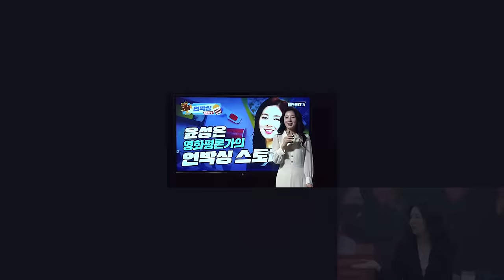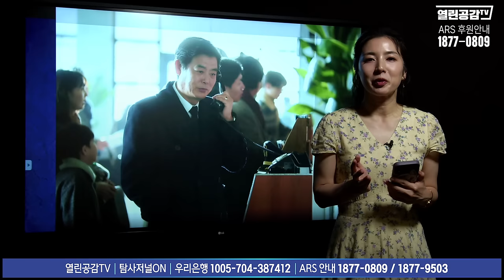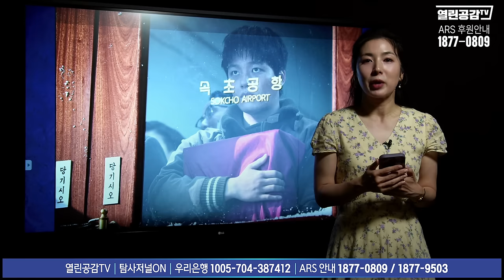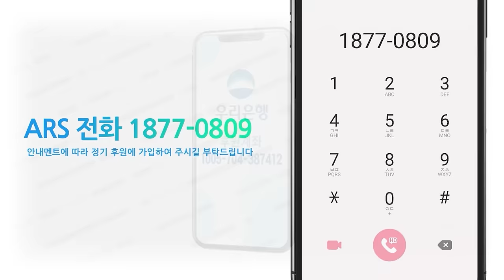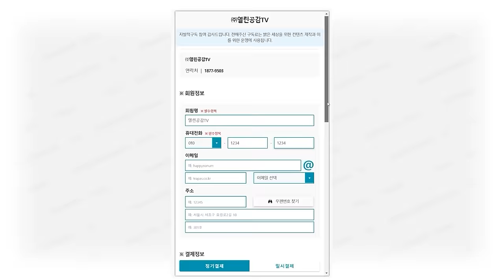【윤성은의 언박싱스토리 8화】 ’하이재킹’ 야생곰의 보금자리를 위한 '생츄어리' 감독님과 재활관리사님 인터뷰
◼ 후원계좌 : 우리은행 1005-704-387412
◼ 후원계좌 : 국민은행 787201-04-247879
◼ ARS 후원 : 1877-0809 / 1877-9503